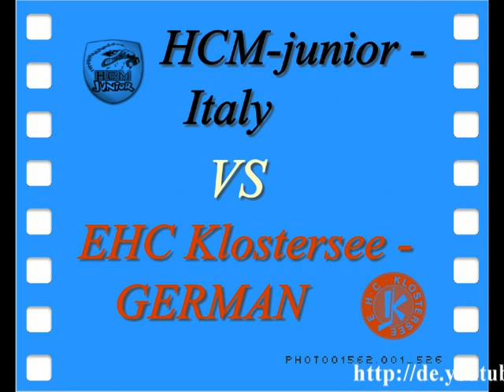EHC Klostersee - Germany vs HCM-junior - Italy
EHC Klostersee  vs  HCM-junior  5:2